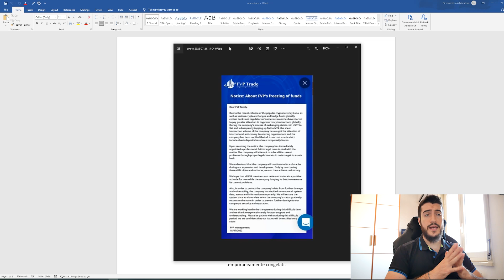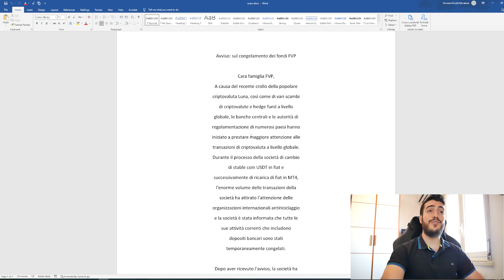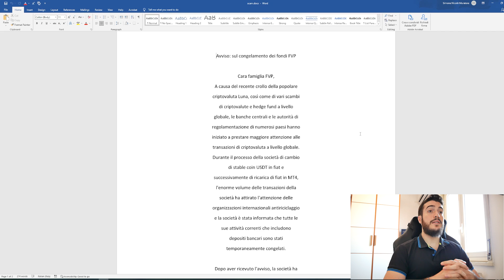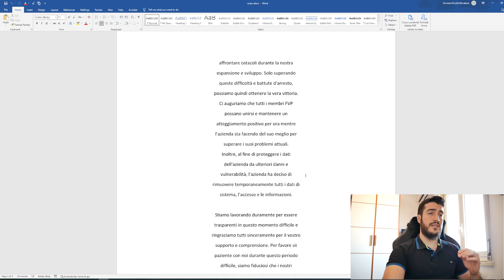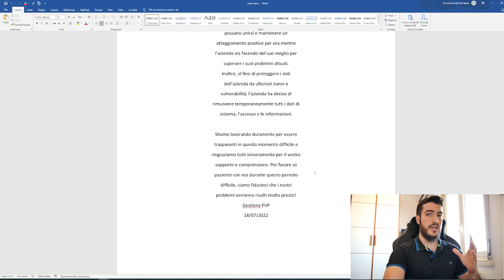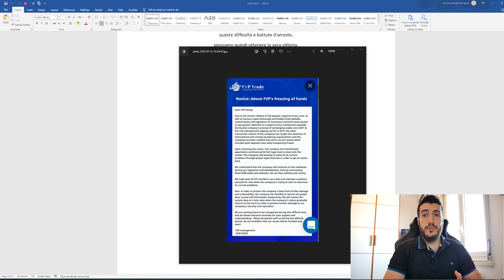FVP Trade ha scammato!? - Prelievi bloccati e indagine anti-riciclaggio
🔽🔽🔽🔽 LEGGIMI 🔽🔽🔽🔽
LINK UTILI:

Le informazioni contenute in questo video hanno solamente scopo informativo e di intrattenimento. Non sono state ideate per e non possono essere considerate un incentivo a comprare o vendere uno strumento finanziario. Inoltre, questo video non ha la finalità di persuadere o incitare chi lo visualizza a comprare o vendere titoli finanziari. I contenuti riportati nel video sono opinioni personali dell'autore e non devono essere considerati come consigli personalizzati.
Non sono un consulente finanziario e questi non sono assolutamente consigli finanziari.